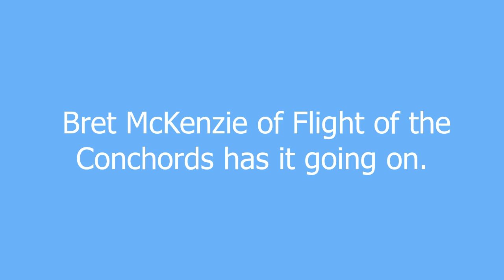Flight of the Conchords meaning and pronunciation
Flippin' awesome New Zealand band consisting of two talented and hilarious guys, Jemaine Clement and Bret McKenzie. Their style has been described as folk, parody, and musical comedy, but is really a combination of all three and more. They also star in a television series on HBO, Flight of the Conchords. If you don't know about FoTC, look them up on YouTube.

Some songs: Albi, Robot, Jenny, Not Crying, Business Time

Flight of the Conchords definition by Urban Dictionary